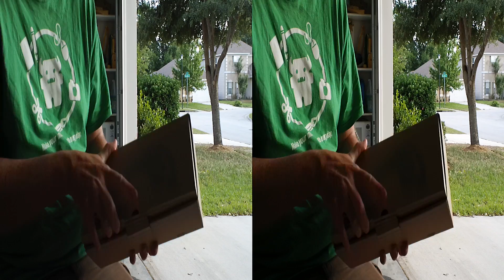Vibram Five-Finger unboxing in 3D